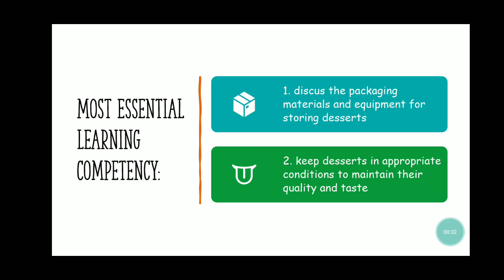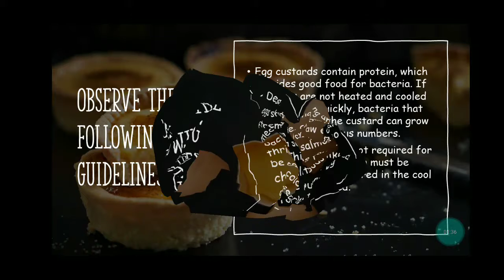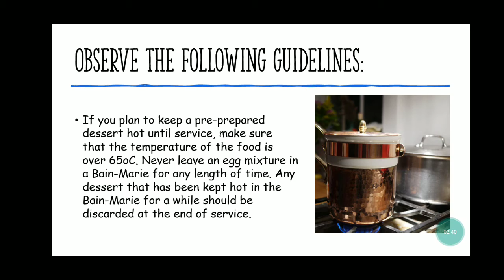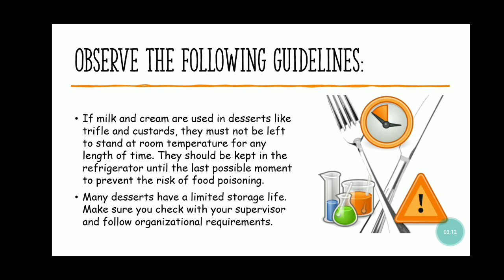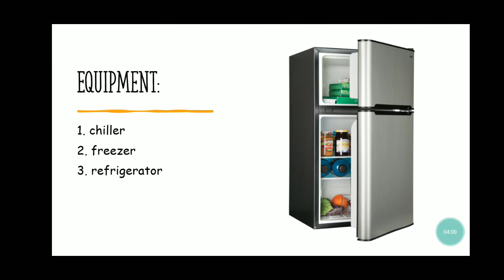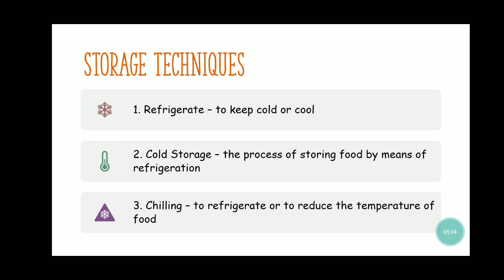TLE COOKERY 9_4th Quarter_Week 4: STORE DESSERTS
Video lesson for my practice teaching at San Juan National High School. (Voice over only).
Subject Area - Grade 9
Quarter 4 - Module#: 1 Store Desserts